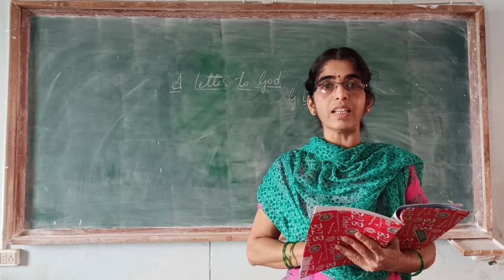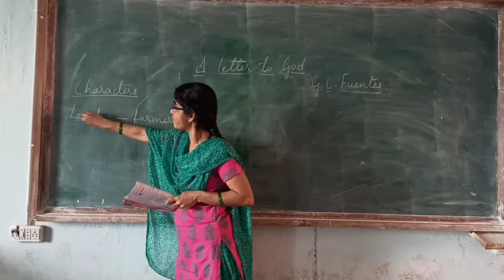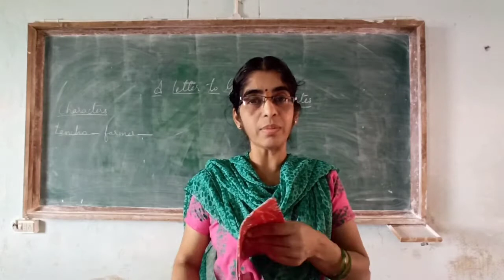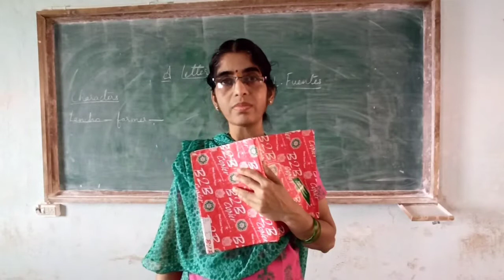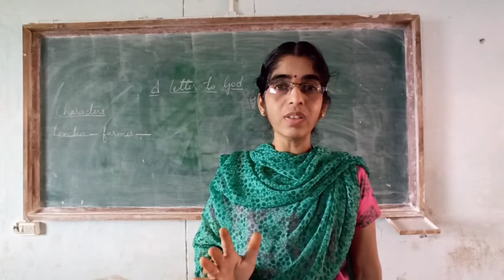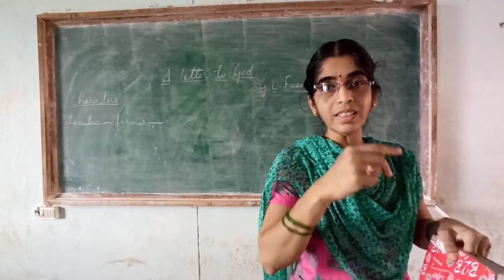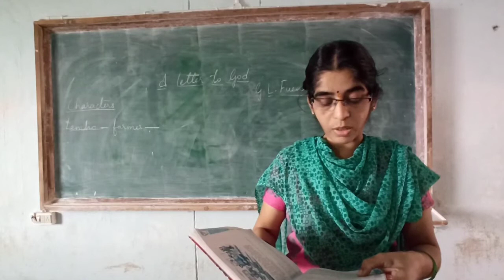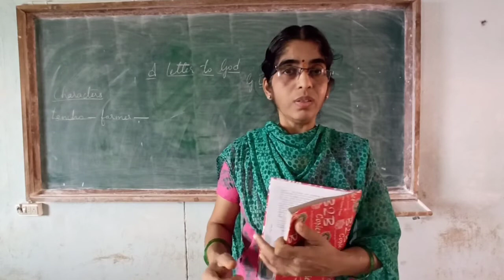Letter to God class 10th CBSE 1st chapter from book 1st flight